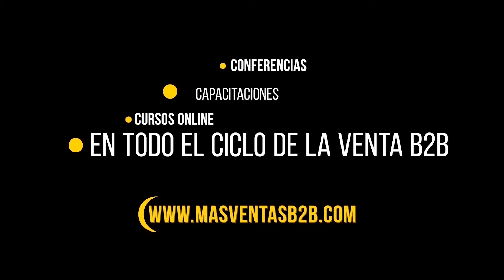CARLOS PARRA- Dice que un aprendizaje clave para él, fue distinguir lo océanos rojos de los azules.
👇¡ES TIEMPO PARA VENDER DIFERENTE! 👇

Chris Payne es un Australiano-Colombiano experto y conferencista internacional en estrategias de ventas y líder de opinión en ventas B2B en América Latina. Tiene amplia experiencia en las áreas de ventas y mercadeo trabajando con empresas multinacionales en las areas de finanzas, derecho, salud, ingieneria y logistica en 4 continentes.

Más que ayudar a su clientes aumentar sus ventas B2B, Chris está en América Latina para brindar un IMPACTO y cambiar la mentalidad de los latinos para tener un enfoque en cómo transmitir su valor en lugar de vender por precio. ¿Cómo lo hace? A través de conferencias, capacitaciones y cursos online DISRUPTIVOS. Sus herramientas practicas facilitarán resultados positivos en muy poco tiempo.

 “La locura es seguir haciendo lo mismo y esperar resultados diferentes”
 (Albert Einstein)